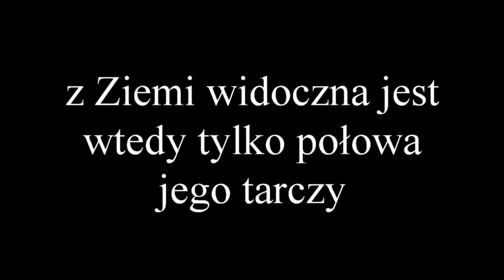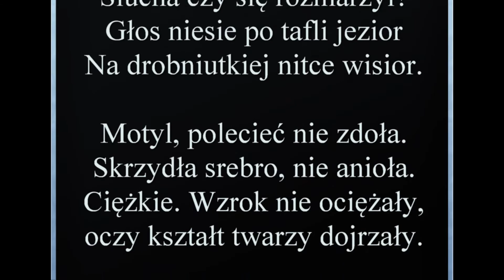Rysy - 25 sierpień 2016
Pół księżyca, dwa jeziora - Morskie Oko i Czarny Staw, wyjątkowo czyste niebo skrzące się tysiącami gwiazd niczym rój świetlików.
Łańcuch jest tak mocny jak jego najsłabsze ogniwo i bywa, że staje się delikatną nitką pomiędzy życiem, a śmiercią.
Klip wykonał wykorzystując zdjęcia i film swojego autorstwa Eugeniusz Kucza
Wielka Korona Gór Polski. Tatry.
PS
Dziewczyny, które przyozdabiają się ciężką biżuterią nie wiedzą, że więcej uroku dodał by im świetlik zaplątany w ich włosach - ot taki robaczek.

Nitka - wiersz

Księżyc zanurzył pół twarzy
Słucha czy się rozmarzył?
Głos niesie po tafli jezior,
Na drobniutkiej nitce wisior.

Motyl, polecieć nie zdoła.
Skrzydła srebro, nie anioła.
Ciężkie. Wzrok nie ociężały,
Oczy kształt twarzy dojrzały.

Skrzą się świetliki na nitce.
Robaczek zaplątał we włosach.
Księżyc odbija w jej oczach.

Eugeniusz Kucza - 25 sierpnia 2016